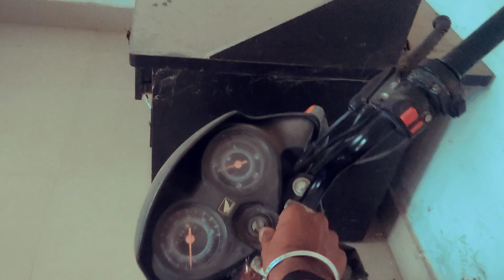Hostal life Boring life 😔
Hostal Lifestyle Vlog Ambikapur 😍//Full Enjoyment
Hostal Lifestyle Vlog Ambikapur 😍//Full Enjoyment//क्या आप कभी हॉस्टल में रहे हो?dailylifestylevlog

Nautanki vlogs
Village Vlog
Village boy Vlog
Village Life
Nalayak ladka
Ghunghutta Dam
Ghunghutta drone view
viraj vlogs
Family vlog
Daily lifestyle vlog
Village lifestyles vlog
Daily lifestyle
Daily vlog
Morning Village Life
Morning Village View
Hostal life
hostal vlog hostal
hostal
hostal life
ambhikapur hostal
Ambikapur hostal
Hostal life vlog
Hostal lifestyle
kya aap kabhi hostal me rahe ho
hostal me Masti
daily lifestyle vlog
daily vlog

Village morning
Village lifestyles
Desi Village life
morning walk
morning vibes
morning vkog
Morning view
morning Village view
morning vlog 2023
karma vlog
karma dance
karma vlog 2023
Nalayak ladka
Dipawali ki tyari
Diwali ki tairi shuru
Dipawali ki taiyari shuru
happy dipawali
happy dipawali in advance
Advance me happy Dipawali
Dipawali special Vlog

thanks